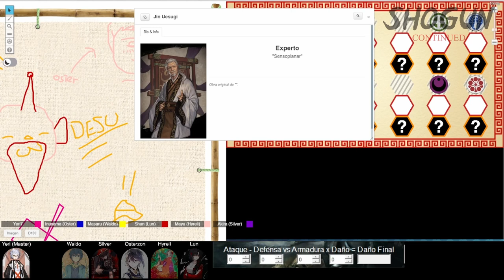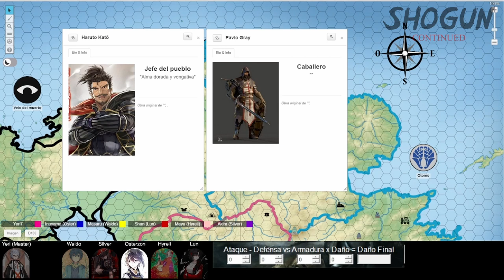Shogun Continued - Cap. 10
Jugadores:
Yeri7 (Master)
Mayu Kashiwagi (Hyreli)
Shun Orochi (Lun)
Akira Fujiwara (Silver)
Hide (Waldo)
Daiki Inuyma (Osterzon)
Saito Aoi (VA5H [DJ])

Tiempo de la partida 3:53:45